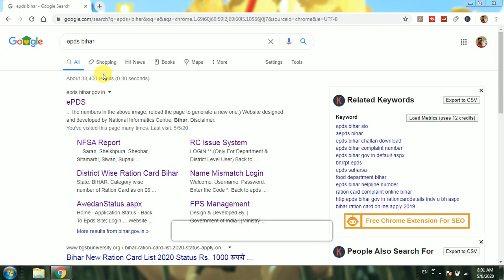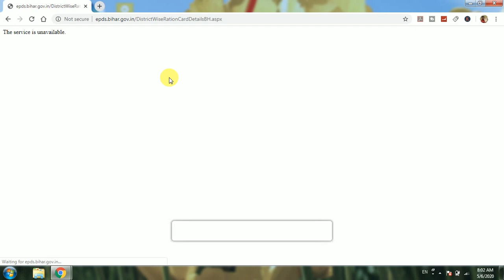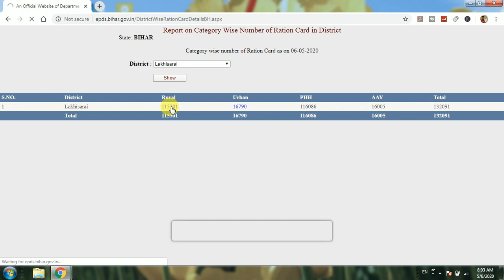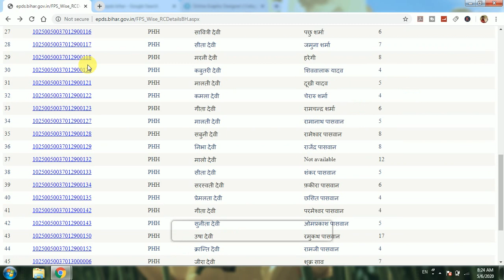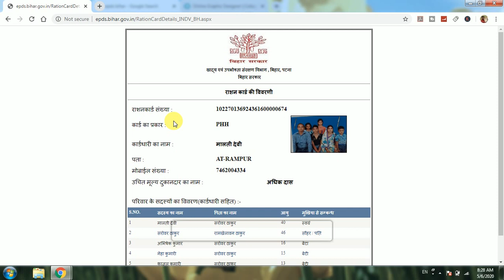राशन कार्ड न्यू लिस्ट 2020, Rashan card list ,bihar rashan card list 2020,rashan card list bihar,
राशन कार्ड फार्म डाउनलोडनया राशन कार्ड कब बनेगाराशन कार्ड ऑनलाइन फॉर्म 2018बिहार राशन कार्ड ऑनलाइन चेकRation Card application form Onlineराशन कार्ड के लिए आवेदन करना मैं कैसे करूँनई राशन कार्ड अप्लाई ऑनलाइन Biharहरयाणा राशन कार्ड ऑनलाइनववव राशन कार्ड अप्पराशन कार्ड प्रिंट आउटRasan card Biharराशन कार्ड फार्म डाउनलोडनया राशन कार्ड कब बनेगाराशन कार्ड ऑनलाइन फॉर्म 2018बिहार राशन कार्ड ऑनलाइन चेकRation Card application form Onlineराशन कार्ड के लिए आवेदन करना मैं कैसे करूँनई राशन कार्ड अप्लाई ऑनलाइन Biharहरयाणा राशन कार्ड ऑनलाइनववव राशन कार्ड aepds biharpds challanbhrrpt new epdsepdsap.ap.gov.in list 2020epds nic injva biharration card online indiarasan card online check biharbihar ration card name correction onlinebihar me rashan card kaise banayebpl list all indiaration card ka naya list 2019bihar mein ration card kab banegawww yogiyojana in biharration card aavedan checkbihar ration card list 2020 pdf downloadbpl listseccration card application form 2020online ration card pdf downloadration card list 2020 apbihar govt bihar anchal yojanabihar welfare schemeaepds biharराशन कार्ड न्यू लिस्ट 2020, Rashan card list ,bihar rashan card list 2020,rashan card list bihar,aepds bihar
pds challan
bhrrpt new epds
epdsap.ap.gov.in list 2020
epds nic in
jva bihar
ration card online india
rasan card online check bihar
bihar ration card name correction online
bihar me rashan card kaise banaye
bpl list all india
ration card ka naya list 2019
bihar mein ration card kab banega
www yogiyojana in bihar
ration card aavedan check
bihar ration card list 2020 pdf download
bpl list
secc
ration card application form 2020
online ration card pdf download
ration card list 2020 ap
bihar govt bihar anchal yojana
bihar welfare scheme
aepds bihar
pds challan
bhrrpt new epds
epdsap.ap.gov.in list 2020
epds nic in
jva bihar
bpl list
secc
bihar welfare scheme